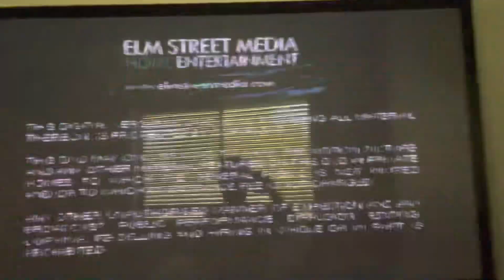Opening To American Guerrilla In The Philippines 1977 UK DVD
Here’s the order:
1. Warning Screen
2. Elm Street Media Home Entertainment Logo
3. DVD Menu
4. 20th Century Fox Logo